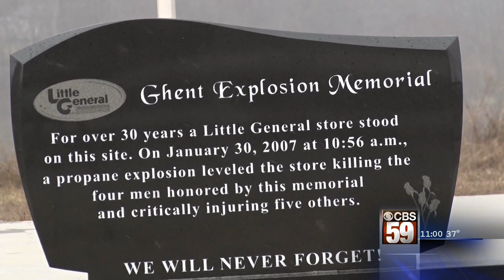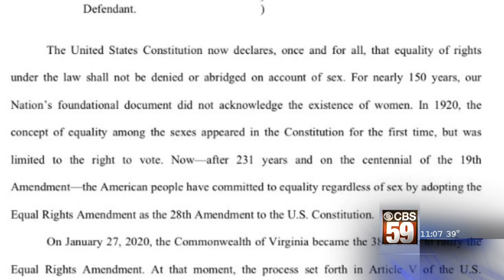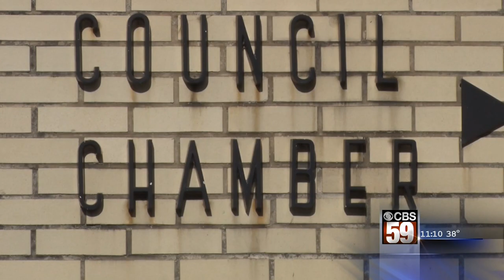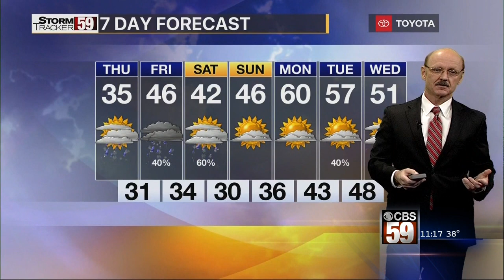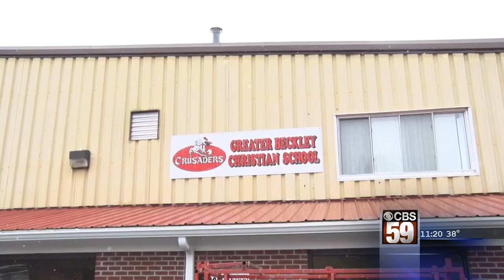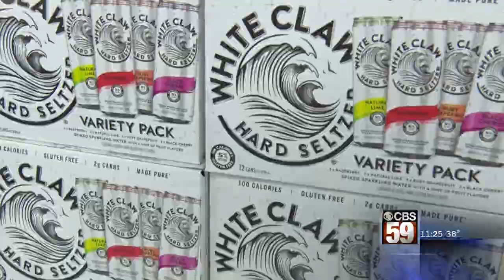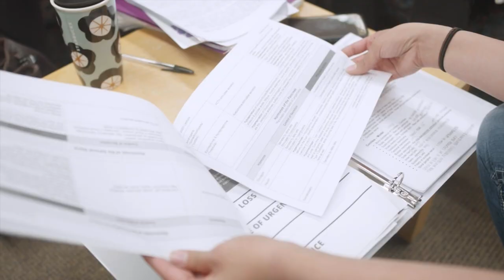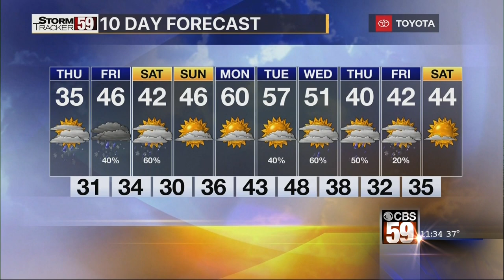WVNS CBS 59 News at 11 1/20/2020 10:58 PM EST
Well. Here is my first newscast of 2020. Sure doesn't feel like a new year, let alone a new decade. Oh well. I just wish this winter actually had some snow. Anyway, this video has some stuff I thought was kinda hilarious. This was actually done just randomly by me but it randomly turned into a good one. Either way, the graphics still haven't changed much. I noticed an ad for Farmer, Cline, & Campbell in the middle of a story which was weird. But otherwise, not much has changed besides some slight music timing differences.

Channel Numbers: 11.1 SD No Cable Box, 11 HD or SD Cable Box, 18.111 HD No Cable Box